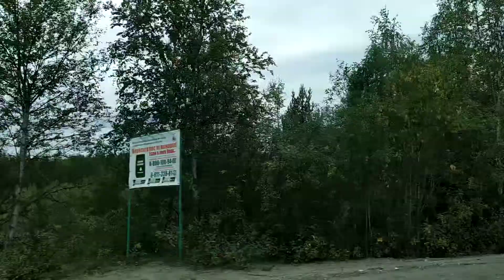. Апатиты-Трасса Кола. Поездка на микроавтобусе. 1 сентября 2019 г.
Мурманская область — субъект Российской Федерации, расположена на северо-западе России, образована 28 мая 1938 года. На юге граничит с Карелией, на западе с Финляндией, на северо-западе с Норвегией.
Население — 753 557 чел. (2018). Плотность населения: 5,20 чел./км² (2018), удельный вес городского населения: 92,33 % (2018).
Административный центр области — город-герой Мурманск
Входит в состав Северо-Западного федерального округа.
Мурманск (кильд. Мурман ланнҍ, до 1917 года — Романов-на-Мурмане) — город на северо-западе России, административный центр Мурманской области.
Население — 295 374 чел. (2018).
Мурманск — крупнейший в мире город, расположенный за Северным полярным кругом. Мурманск находится на скалистом восточном побережье Кольского залива Баренцева моря. Один из крупнейших портов России.
За оборону от немецких войск в годы Великой Отечественной войны Мурманску 6 мая 1985 года присвоено звание Города-героя. Награждён орденом Ленина, орденом Отечественной войны I степени, орденом Трудового Красного Знамени и медалью «Золотая Звезда».
В Мурманске, несмотря на его юный возраст, имеется немало достопримечательностей. В трёх районах города насчитывается более 30 памятников и мемориальных плит. Наиболее примечательны два мемориальных комплекса: памятник защитникам Советского Заполярья (Мурманский Алёша) и морякам, погибшим в мирное время. Мурманский Алёша является одним из крупнейших памятников в России. Наибольшее количество достопримечательностей сосредоточены в Октябрьском округе, на площади Пять Углов и проспекте Ленина. Здесь расположено самое высокое здание в городе — восемнадцатиэтажная гостиница «Арктика», а также первый памятник Мурманска — памятник жертвам иностранной интервенции. Сердцем Ленинского округа стало озеро Семёновское, в центре которого находится фонтан. На его берегах расположен Мурманский океанариум, самый северный в мире. Своеобразными визитными карточками города стали недавно построенные мост через Кольский залив и церковь Спаса-на-водах.
Мурманск находится на федеральной автомагистрали «Кола» (М18, Санкт-Петербург — Норвегия). В 2005 году был открыт мост через Кольский залив, ставший самым длинным мостом за Полярным кругом, благодаря которому из Мурманска стало проще добираться до изолированных частей города на западном берегу Кольского залива. Также Мурманск является начальной точкой дороги А138 на Норвегию и дороги Р12 на Финляндию.